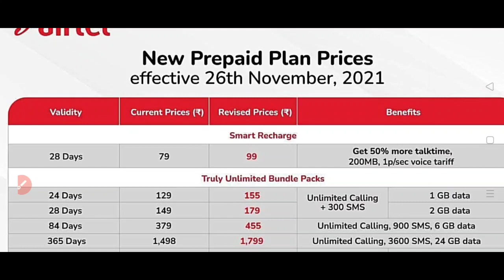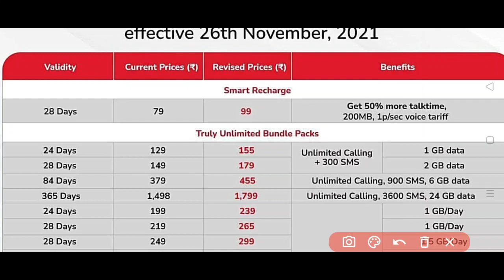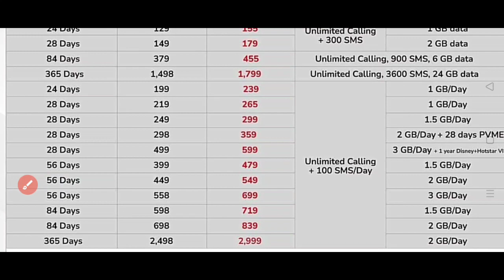आ गया airtel का new रिचार्ज प्लान 😱 airtel prepaid plan 26 november update | airtel new recharge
Dosto aaj ham apako bataunga ki aap kis prakar se airtel ka recharge ka new plan kara sakate hai ab apako 20% ke hisab se kitana recharge ka paisa dena hoga ..

full details in hindi 26th November
        ka full plan details 🙏🏻

Channel par regular video pane ke liye

Solve Queries :-

airtel new prepaid plan
airtel ka naya recharge
airtel ka naya recharge plan
airtel new recharge
airtel incoming call recharge
airtel incoming recharge plan 2021
airtel data plan 2021

From UP.